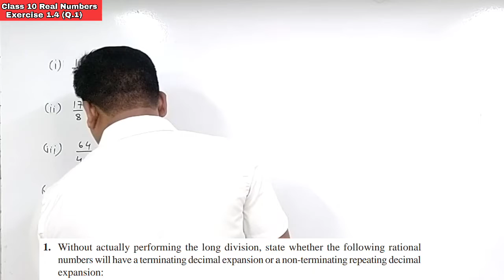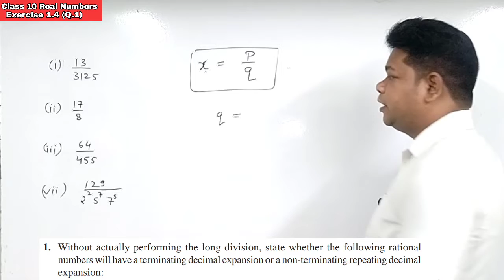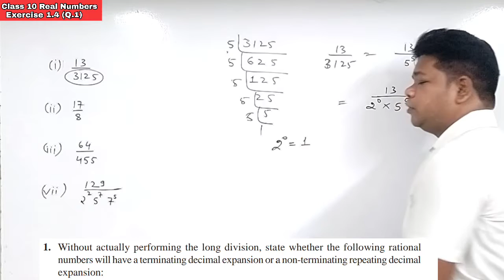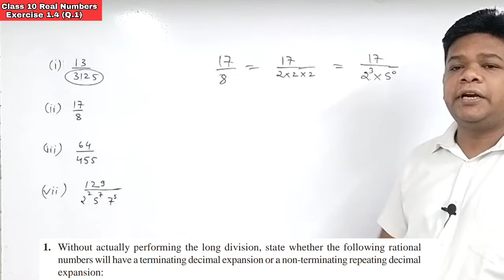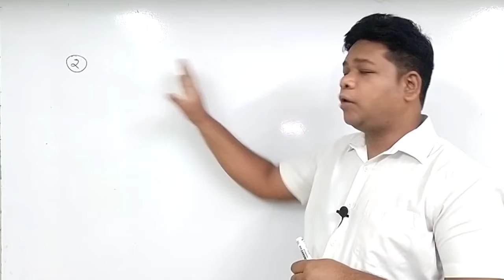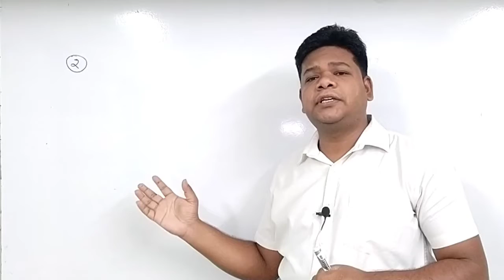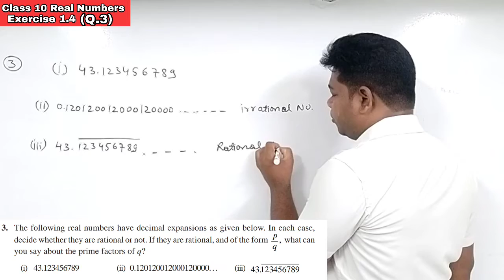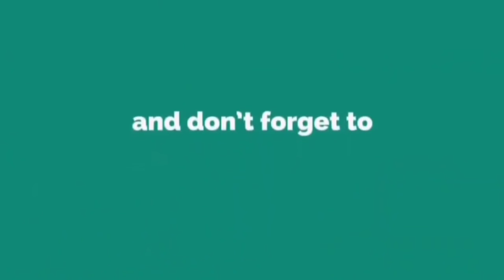5. Real Numbers | Class 10 | Exercise 1.4